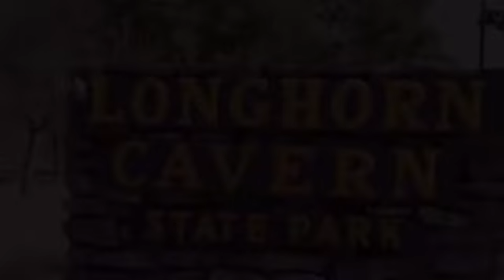Pars College Alumni - Longhorn Cavern State Part, Burnet . Texas.